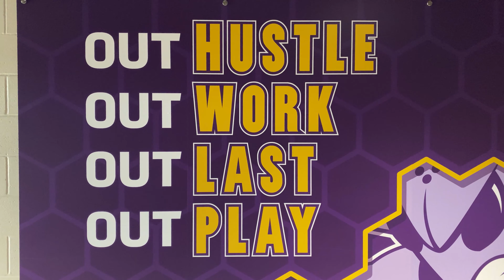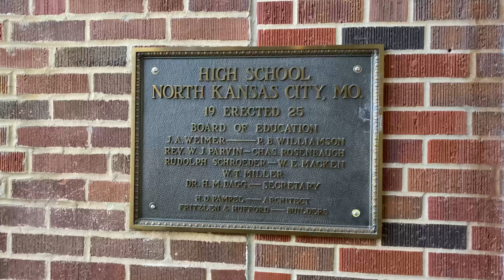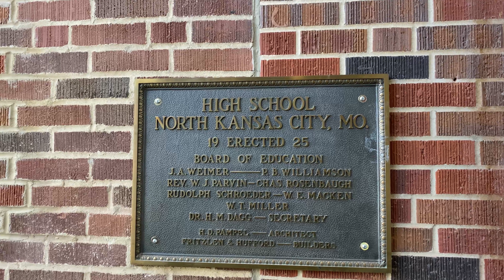What does Northtown mean to you?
Many students and staff say that Northtown feels like home. What does Northtown mean to you?

Video by Luke Casebolt and Robert Morrow